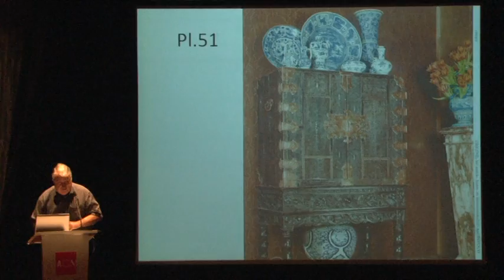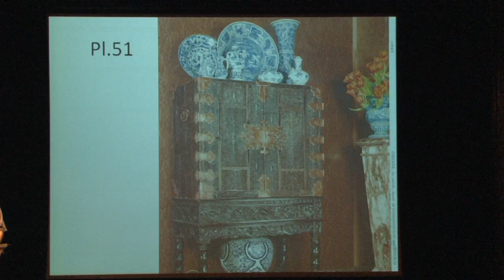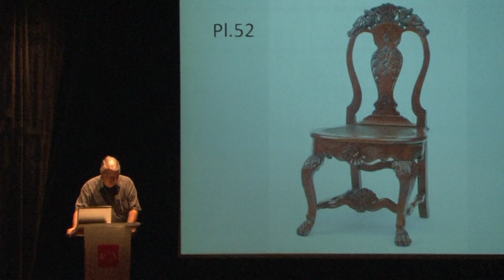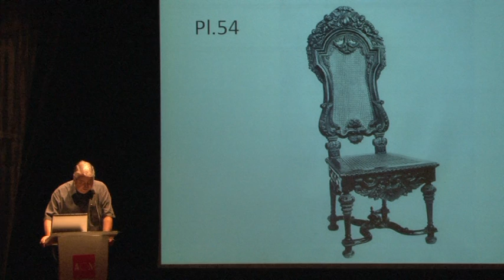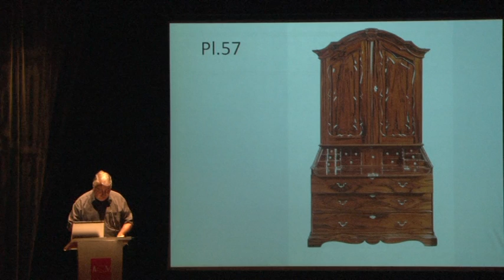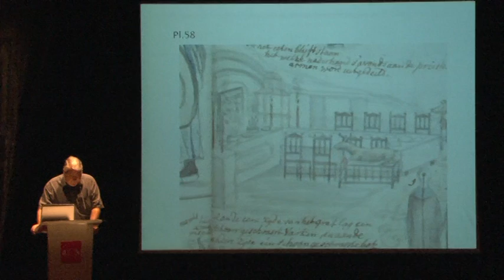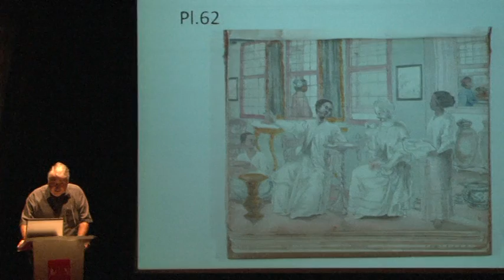[Talks@ACM] Dutch Residents in Asia - Jan Veenendaal (Part 4 of 4)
Dutch Residents in Asia: Their homes and interiors, and their trade in works of art
Date of recording: 15 July 2014
Speaker: Jan Veenendaal

What furniture and works of art might you find in the home of a Dutch person living along the Tijgersgracht (Tiger canal) in Batavia in 1720? Jan Veenendaal attempts to answer that question. He will also discuss the kinds of art and furniture that the Dutch living in Southeast Asia and Sri Lanka during the colonial period brought home with them, focusing especially on some recently identified objects.